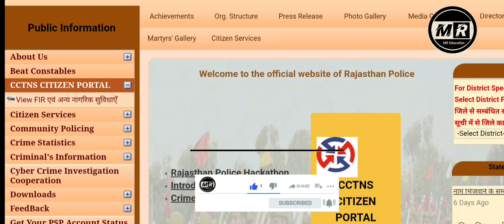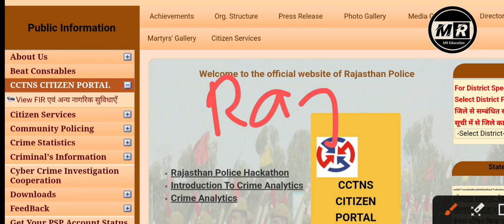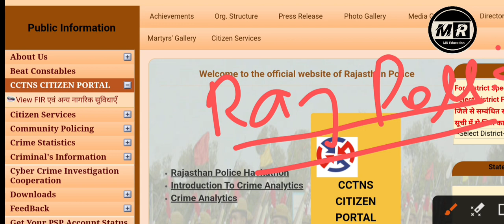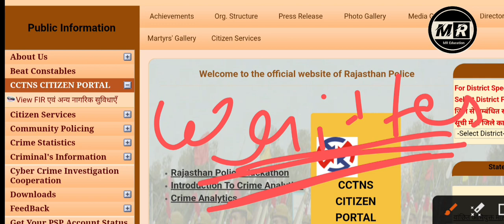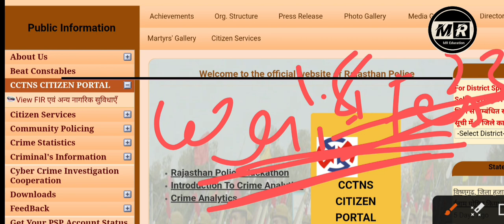Rajasthan Police आ गई फिजिकल Date || दिसम्बर में फिजिकल || Rajasthan Police Physical Latest Update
rajasthan police physical latest news
rajasthan police physical update
rajasthan police physical date 2023
rajasthan police physical postponed
rajasthan police physical letest update
rajasthan police physical cut off
rajasthan police physical kab hoga
PR JAAT, Ashu Gk Trick, Rajasthan Police Physical Latest Update today